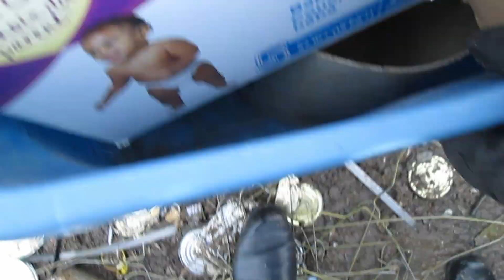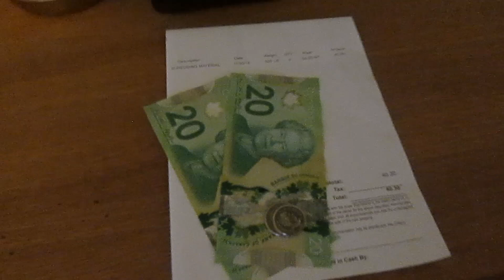DUMPSTER DIVING TRASH SOLD FOR CASH!!!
Thank You Everyone So Much For All The Support
You All Are Awesome and We Love You All

And THANK YOU 💛 💚 💙 💜❤️ 🧡 To All That Have

💲Make Money From Surveys We Make Money From 💲
** LINK TO SURVEY SITE **

💖Keep Pushing Your💫 Dream💫 Everyday You Can
Leave A Comment What You Think ?👍 Thumbs Up If you Liked😃